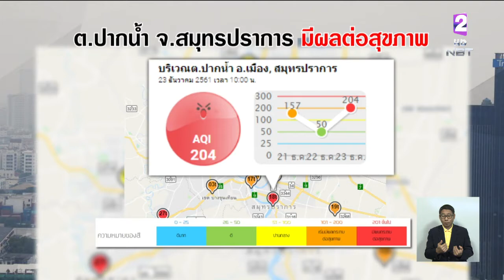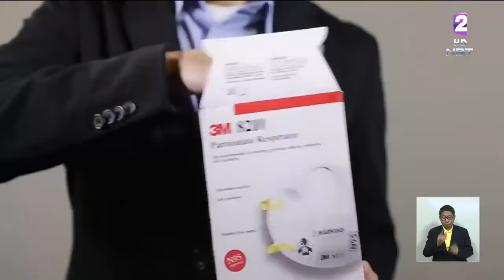เร่งฉีดพ่นละอองน้ำและล้างถนนในพื้นที่กทม. ลดผลกระทบปัญหาฝุ่นละอองเกินค่ามาตรฐาน